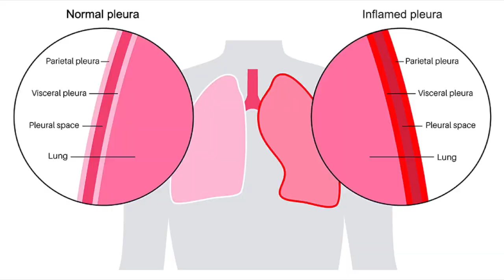Possible oral treatments for lichen sclerosus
Let's take a look at potential oral treatment options for lichen sclerosus.

00:00 Intro
01:02 Methotrexade
03:56 Oral+topical steroid treatment with complete remisson
04:25 Otezla or Apremilast
05:33 Oral retinoids

Otezla or Apremilast is being considered as a potential treatment for LS and LP that targets T-cells:

Acitretin is safe and effective for the management of severe, long-standing lichen sclerosus of the male genitalia:

Case of 74 yo patient with severe LS, who saw some improvements in 8 months of taking Acitretin

14 of 22 patients in another study also saw significant improvements in their condition from oral Acitretin:

❤️ I'll appreciate if you send the link to someone who needs to see it, who needs support or just basic information about lichen sclerosis.
Any questions are welcome in the comments!
This video is based on the author's experience with the diagnosis "lichen sclerosus" and has purely educational and entertaining purpose. The author is NOT a doctor and is not responsible for any negative reactions of other people's bodies if they decide to try out any products or treatment options mentioned in the videos. Please consult a specialist before using anything that was mentioned on this page.